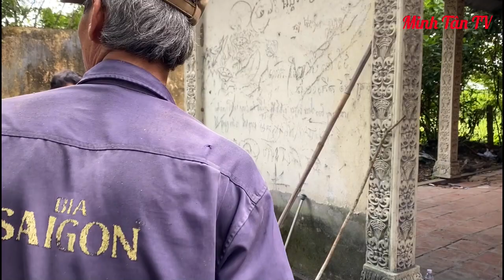Bỏ Hết Tất Cả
Hãy ủng hộ Cho"Minh Tân TV "bằng cách đăng ký và chuông thông báo tại đường link này nhé
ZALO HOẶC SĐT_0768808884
Nếu có bất kỳ vấn đề gì liên quan đến bản quyền vui lòng gửi mail cho mình để cùng nhau thống nhất các giải quyết_Cảm ơn sự hợp tác từ các bạn
© Copyright Minh Tân TV & Do Not Reup